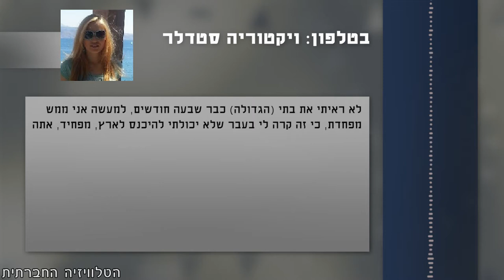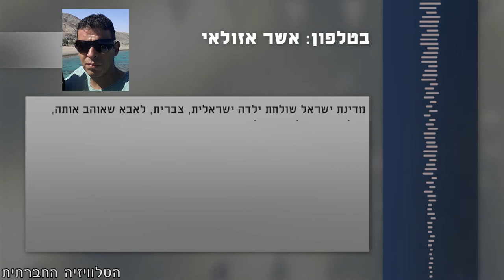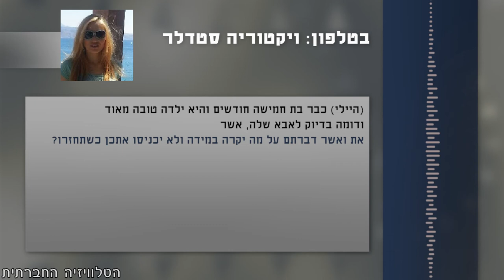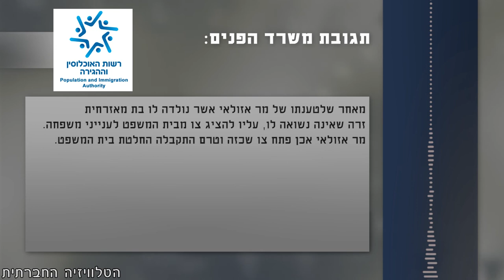בחירתה של ויקטוריה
מדיניות משרד הפנים היא לא להכיר במעמדם החוקי של ילדים להורים מעורבים - ישראלים וזרים.
בפסח הזה ויקטוריה תצטרך להחליט אם להקים את משפחתה בישראל או להקרע מאהובה הישראלי - אשר, ולחזור לדרום אפריקה.